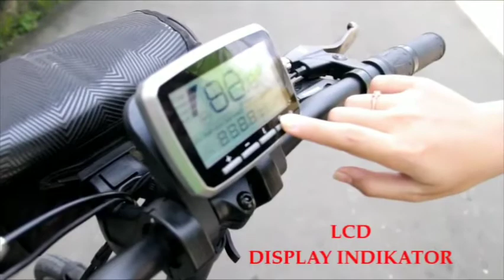Review Sepeda Listrik Selis 501 Indonesia,Asli Indonesia !!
Asalamualaikum wrwb

Selis 501 Spirit Of Indonesia Sepeda Listrik merupakan sepeda listrik yang didesain sporty & trendy, praktis & ramah lingkungan dengan material frame alloy yang kuat dan tahan lama, sepeda listrik ini dirancang tidak berisik, tanpa bensin, tanpa oli, tidak mengeluarkan asap, serta service dan spare part yang terjamin.

Spesifikasi :

Max speed : 25km / hours
Max distance : 50 km *) *) with pedal assist
Overall size : 155 cm length x 63 cm width x 111 cm height
Folding size : 82 cm length x 49 cm width x 68 cm height
Seat height  : 68-85 cm
Weight : 23 kg
Motor : brushless dc motor 36 volts 350 watt, planetary gear
with hall sensor , low maintenance
Battery : 36 volts 7,8 ah lithium battery
Controller : Brushless dc controller 36 volts with 16A max current output
Charger : 36 volts lithium charger with 2 A current output
Charging duration : 4 hours maximum
Frame : Alloy frame
Rim : Cast wheel
Tire : 20 x 1,75 airless tire
Brake front & rear mechanical : Disc brake
Others : Led head light, lcd battery indicator, speedometer, odometer, trip meter, 4 level pedal
Assist, auto switch off ater 5 minutes

Wasalam wrwb